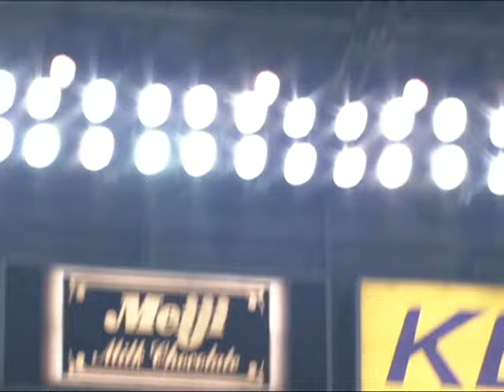【打った瞬間】小久保裕紀の”ド迫力”2ランホームラン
福岡ソフトバンクが2点を追う5回裏、千葉ロッテ・清水から小久保選手がレフトへ打った瞬間わかる文句なしの第11号同点2ランホームランを放つ！(2009年8月5日福岡ソフトバンクホークス対千葉ロッテマリーンズ)